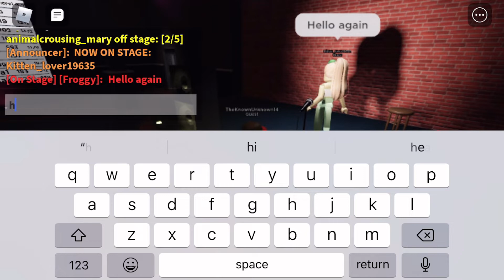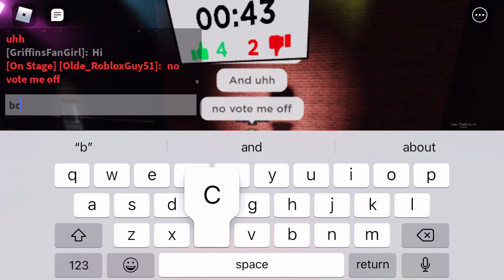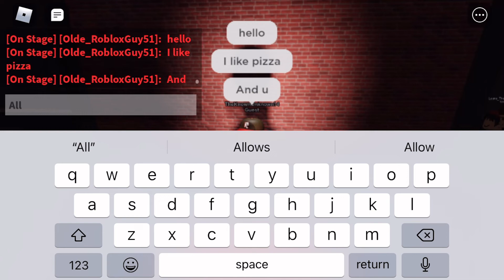Just playing some games :) (part 1) (ignore the CapCut ending at end)